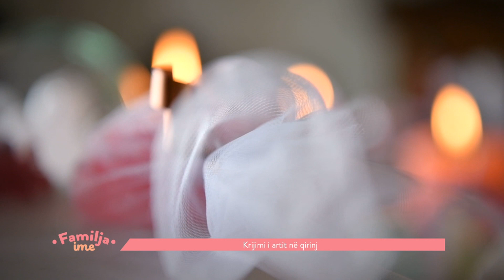Krijimi i artit ne qirinje